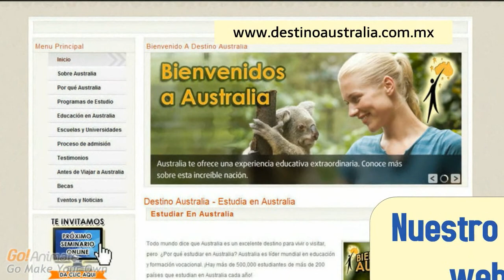Conoce el proceso de admisión para estudiar en Australia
¿Quieres estudiar en Australia o NuevaZelandia?
En solo 3 minutos te explicamos el proceso que debes de seguir.